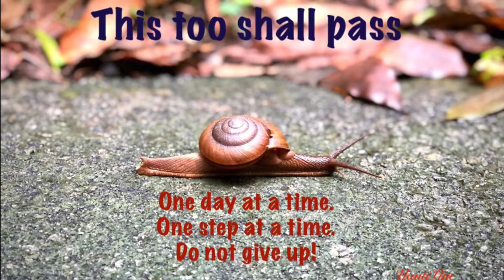Bacon & Broccoli. SUPER EASY & YUMMY Home Cooked Food.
SUPER EASY & YUMMY Bacon & Broccoli. Home Cooked Food.

1. 1 Cup of Bacon
2. 1 Broccoli
3. 1 Capsicum
4. 1 Brown Onion
5. 1 Red Onion
6. 3 Large Red Chillies
7. 5 Cloves of Garlic
8. 1/2 - 1 tablespoon Cooking Oil
9. 1/2 teaspoon Pepper
10. 1/4 teaspoon Salt